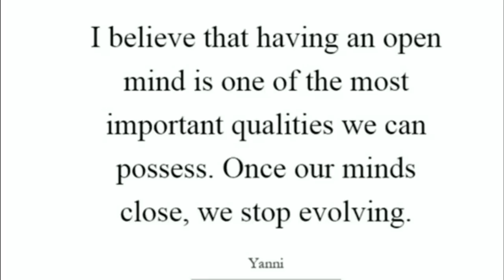ARE YOU EMOTIONALLY NEGLECTING YOUR KIDS?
Good Morning Fam,

Happy new week. Hope you all had a good and relaxing weekend. Today, I am talking about African parents in the diaspora who emotionally neglect their children, all for the dollars, pounds or euros. !!!

The impact of emotional abuse and neglect are deep and may last a lifetime. Parents, please do what what is right by the kids, emotionally development is crucial to having a well grounded life as a adult.

Please join the conversation by leaving your comments below.